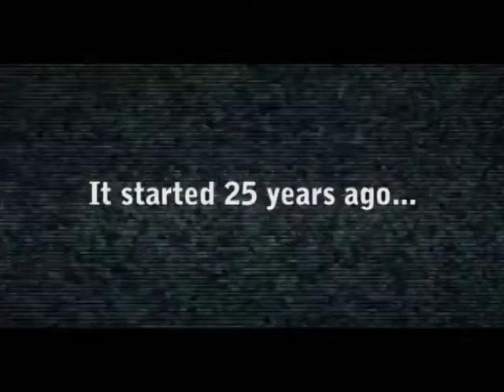By the Devil's Hands: The 666 Killer 📽️ HORROR MOVIE TRAILER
Kings of Horror presents: By the Devil's Hands: The 666 Killer
25 years ago, the mysterious 666 Killer left a trail of corpses. When the Killer’s thirst for blood gets renewed, only the unsuspecting Jamie Anderson (Susana Gibb) stands in his way. “By the Devil’s Hands” explores the dark troubled world of the infamous 666 Killer and the last hypnotic hours of his victims as he continues his campaign of carnage! 6 days…6 victims…6 ways to DIE!